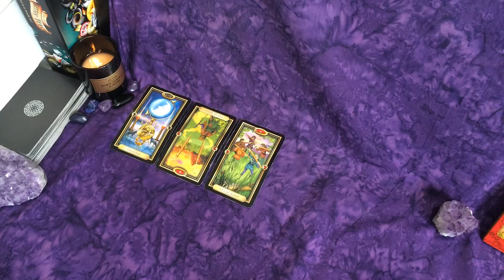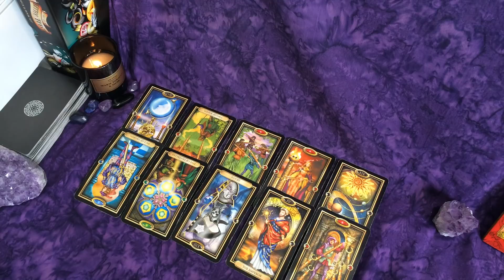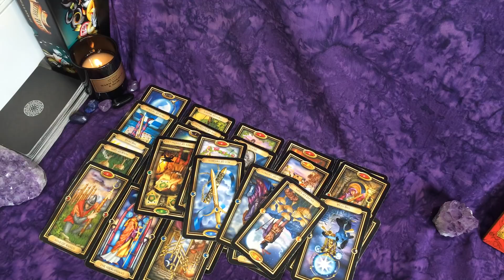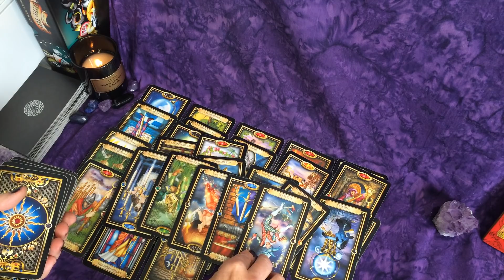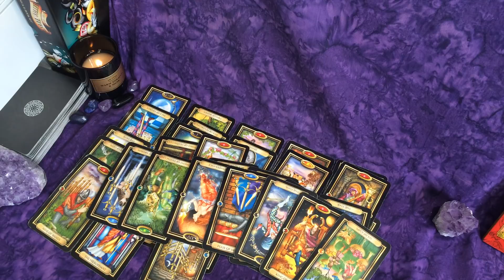Gemini ~They Keep You Guessing but New Love Waits! Nov. 1-15th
Get Answers at Home: Yes or No & Timing Oracle Cards:

Use a Pendulum for Answers

Seeing 11:11, 555 or 888?
What are Your Guides Trying to Tell You?

Signs from Your Angels: Music, Clouds, Coins & More.
What are They Trying to Tell You?

Legal:
I only suggest products I own and use myself.

Have a fantastic day! xo